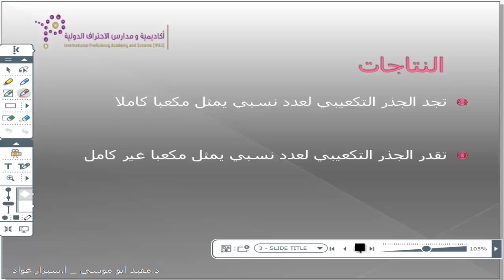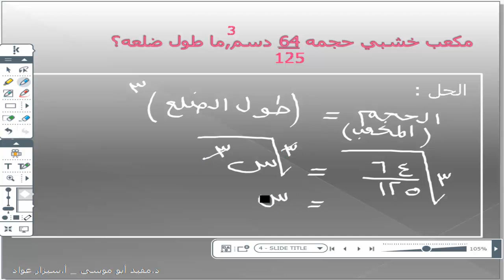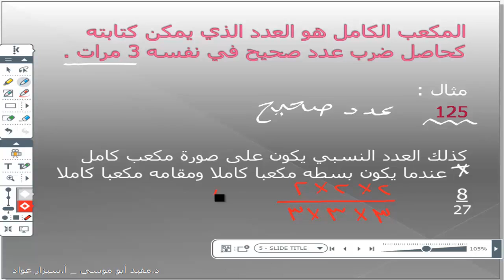الجذر التكعيبي للعدد النسبي